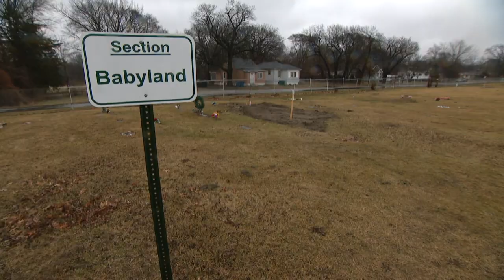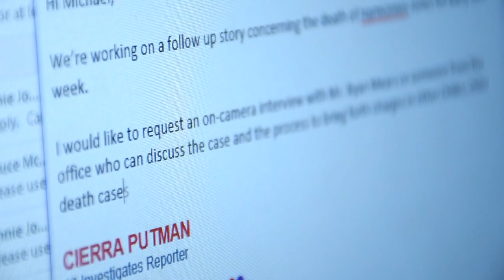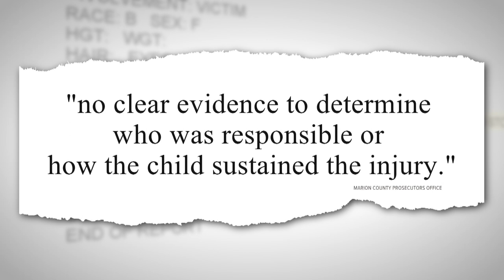'We need justice' | Family questioning lack of arrest in baby girl's death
Harmonnie Jones died Jan. 8, 2023 from blunt force trauma to the torso, according to the Marion County Coroner's Office.